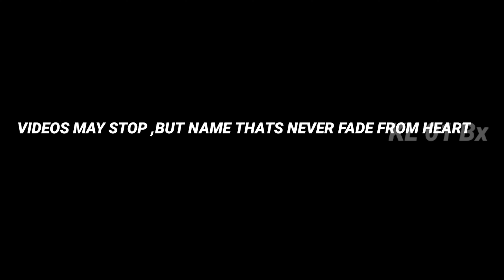KERALA BOY GAMING | A TRIBUTE REWIND 2K21 | MASHUP | KL 01 Bx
Support This Tribute ✅